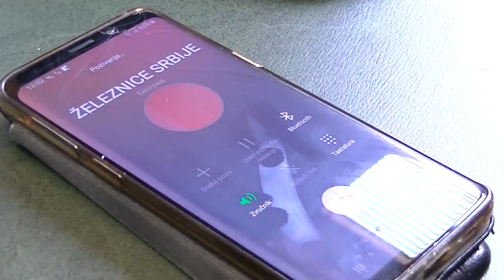Halo, Železnice Srbije, 04.06.2019